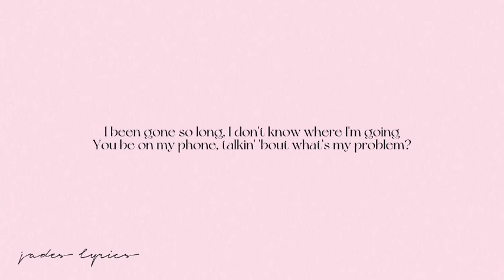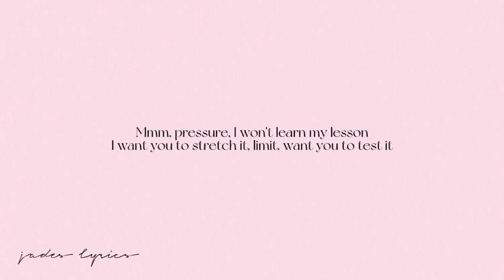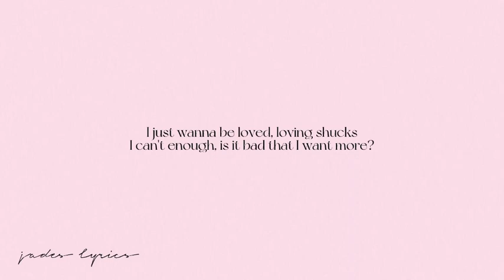sza - too late (lyrics)